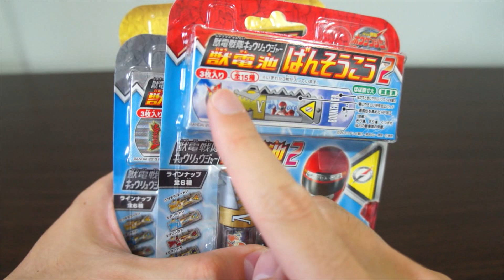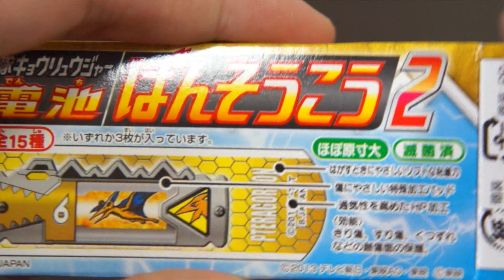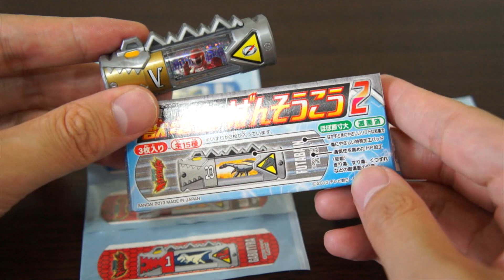獣電池ばんそうこう2 ボウケンジャー 獣電戦隊キョウリュウジャー Beast Battery Band-Aid 2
ついにばんそうこうでしか手に入らない獣電池が登場しました(*´Д｀)